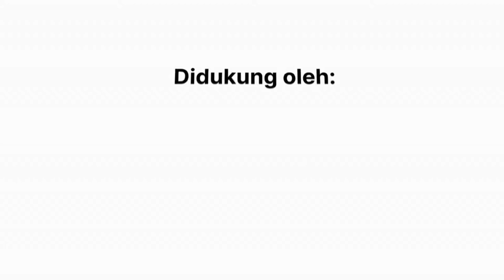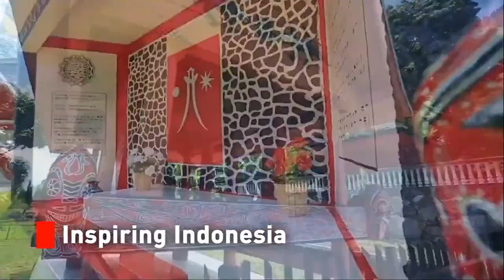Kebangkitan Industri Telekomunikasi Nasional Dalam Pulihkan Jaringan dan Layanan Publik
Operator telekomunikasi kini tak henti-hentinya merilis dan memamerkan produk dan layanan terbarunya di bisnis digital. Model usahanya pun beragam, mulai dari membangun sendiri produknya, investasi pada perusahaan lain, hingga mengakuisisi perusahaan eksisting. Ini jadi ikhtiar operator telekomunikasi untuk tetap eksis dan menjadi perusahaan raksasa di era digital.

Operator telekomunikasi berlomba membesut layanan digital di berbagai sektor, mulai dari keuangan, kesehatan, pendidikan, hingga games. Model bisnisnya pun beragam, membangun sendiri hingga akuisisi.

Bagaimana upaya industri untuk bertahan, beradaptasi dan memberikan layanan publik?